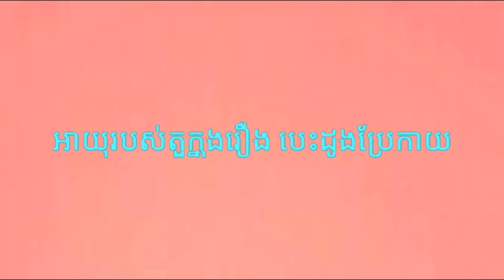អាយុរបស់តួក្នុងរឿង បេះដូងប្រែកាយ/Age of Thai Star in Bai Mai Tee Plid Plew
អាយុរបស់តួអង្គក្នុងរឿងនីមួយៗដែលបានដាក់នេះគឺគិតត្រឹមថ្ងៃដែលបង្ហោះវីឌីអូនេះតែប៉ុណ្ណោះ
The age of each character in the Drama is only uploaded on the day of the video.